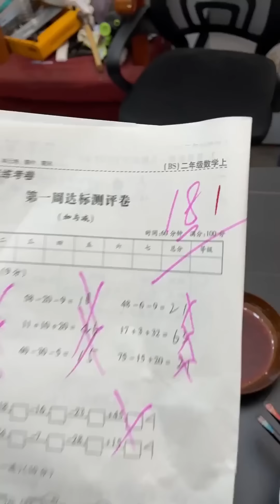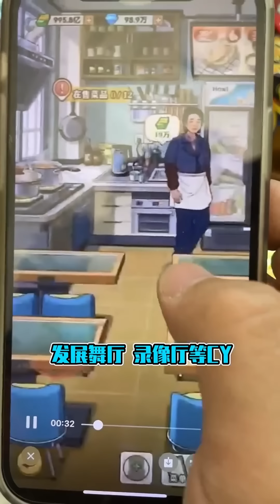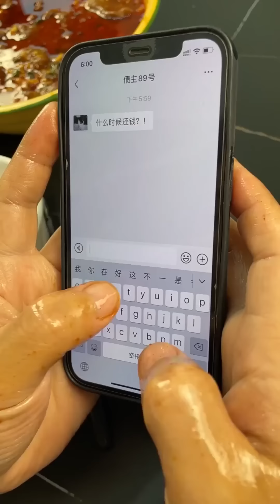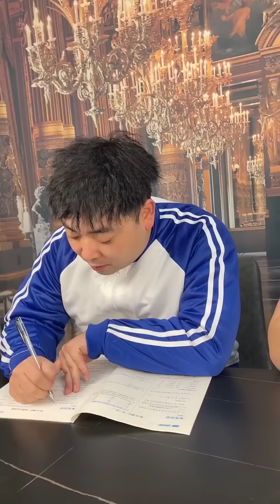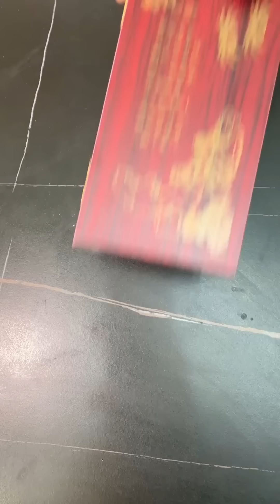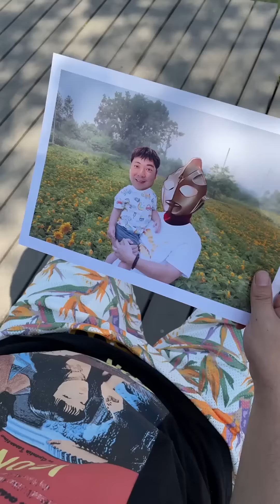北方人吃甘蔗VS南方人吃甘蔗！ 北方人自己一整根抱著啃，南方人看見人都傻了！【隔壁大哥與小李】